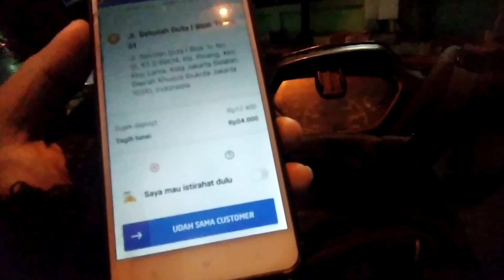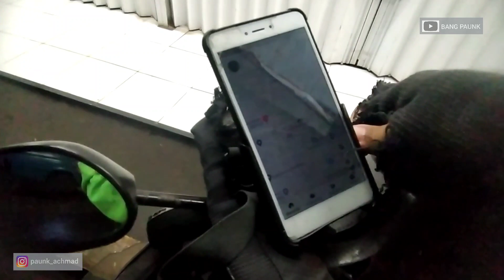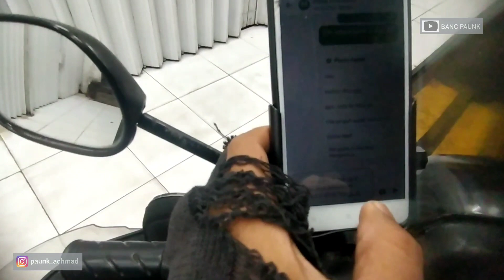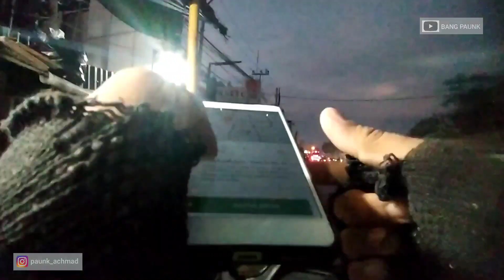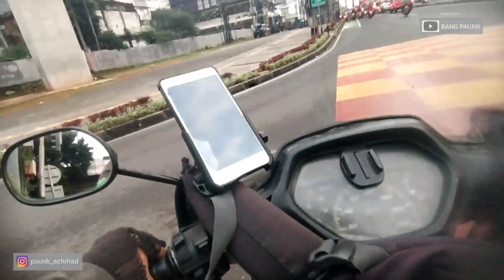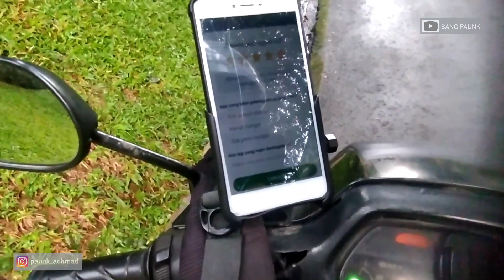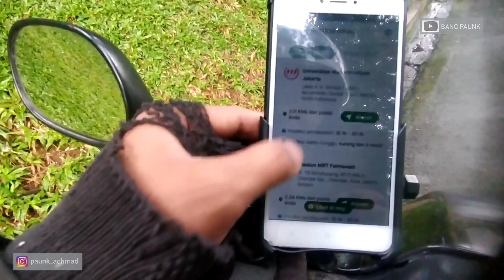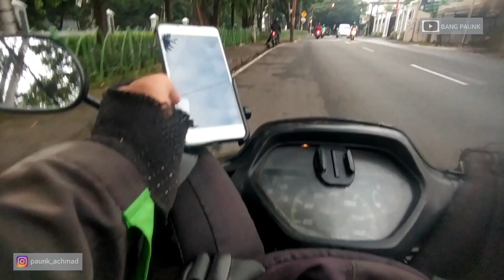TERAPI GOJEK | SUPRA GTR MOGOK PAS BAWA CUSTOMER 😭😭😭 | alasan gw on bid pagi bawa pantat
vlog gojek

ini ada lah vlog terrapi akun gojek gw yang mana supra geter gw mati saat anter customer